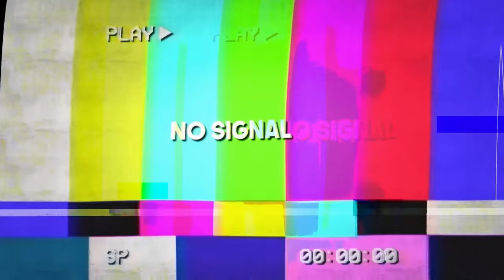COCINANDO SIN LOS 5 SENTIDOS 🫢👂😵 | VLOGMAS 2023 🎄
nuestras redes :)

@ hisoyvaleria_
@ yurielkys_